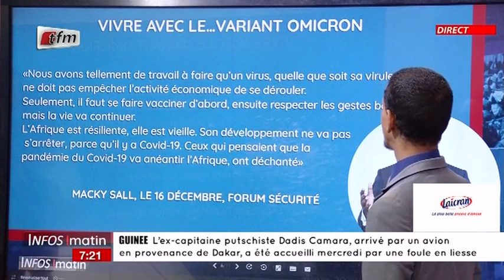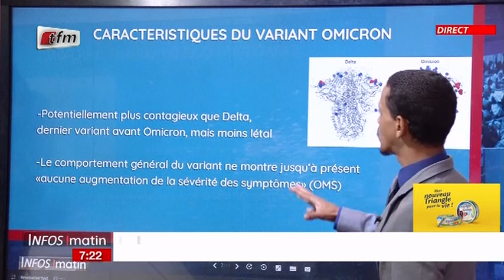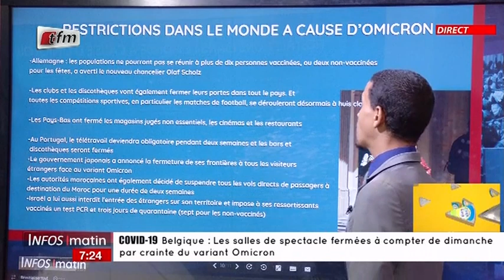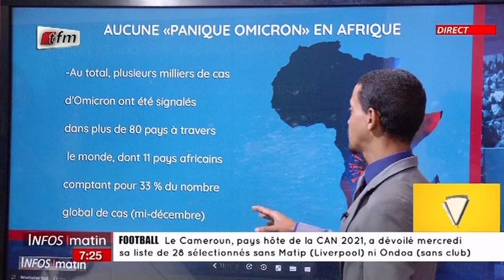Un jour, une actu avec Marcel Farba Maroun - Infos du matin du 23 Décembre 2021